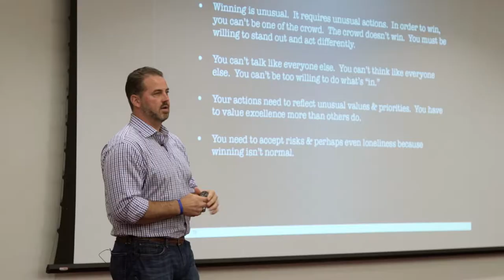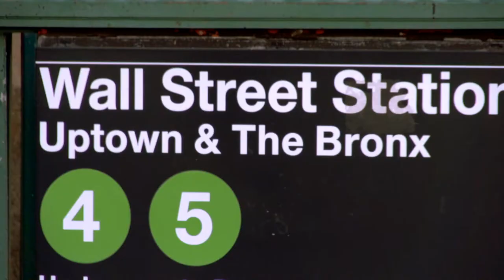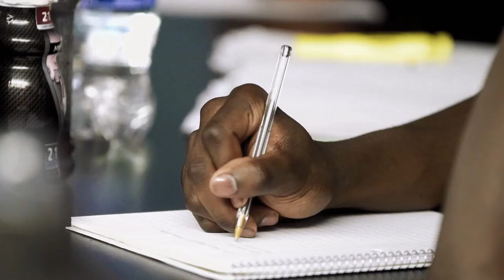RVision: Episode 8 R Football Show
Watch! The full episode 8 of the R Football Show!